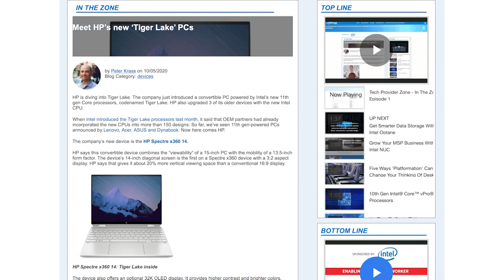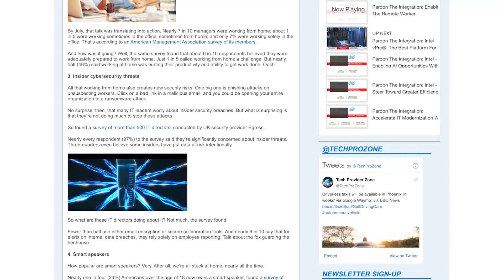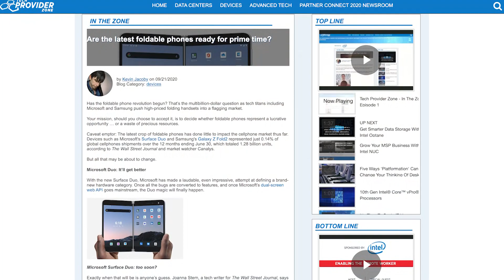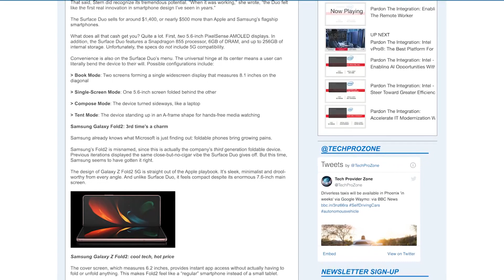Tech Provider Zone - In The Zone Episode 2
On this episode of In The Zone, Tech Provider Zone editor Peter Krass sits down with Ed Hannan to discuss three of the biggest stories this month on the TPZ website.